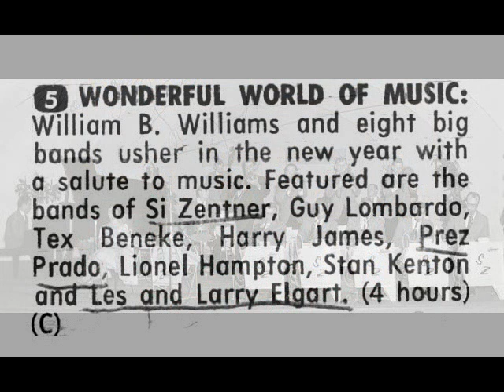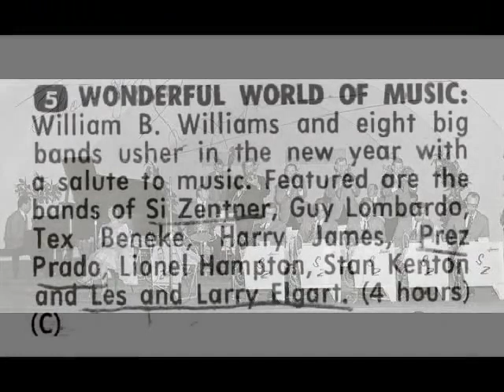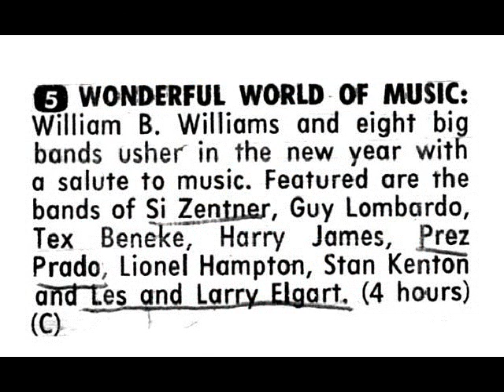Si Zentner WNEW TV 5 Dec, 31, 1966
SI ZENTNER WNEW TV 5 DECEMBER 31, 1966

New Years Eve December 31, 1966, WNEW TV 5 had a special broadcast of 8 big bands.  This video has the sound track on a reel of Scotch 202 tape recorded on my old Kalimar 1600 recorder from an RCA console TV/FM/Phono.  The sound is mono since TV sound back then was only mono.  This video is of Si Zentner.

Pardon the clicks which were caused by my first stereo recorder Lafayette RK-860.

From beginning to end of this YouTube video, the sound s from my analog tape at 7.5 ips.  I was lucky to find a film of songs 3 and 4 on YouTube which I have hopefully synchronized well enough with the sound.

The film clip was labeled 1965.  I could have possibly labeled my tape 1966 since the New Year was 1966.

1. Opus #1
2. Hobo Flats
3. Sentimental Journey WITH FILM VIDEO
4. Puddle Jumpin'   WITH FILM VIDEO
5. The Girl From Ipanema
6. A Hard Day's Night
7. I Want To Hold Your Hand
8. ?